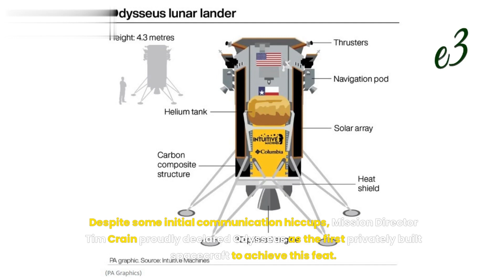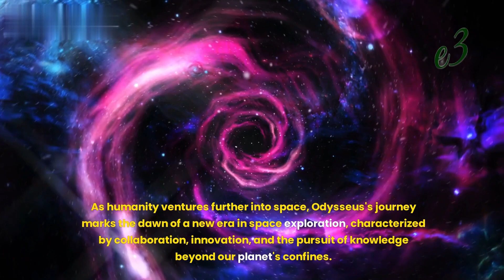'Odie' makes space history with successful moon landing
On February 22, 2024, a significant milestone was achieved in space exploration as the privately constructed spacecraft, named Odysseus (fondly nicknamed "Odie"), successfully landed on the moon. Despite some initial communication hiccups, Mission Director Tim Crain proudly declared Odysseus as the first privately built spacecraft to achieve this feat. The uncrewed lunar lander touched down near the Malapert A impact crater, situated near the moon's south pole, marking the first American spacecraft to land on the moon since Apollo 17 in 1972.

The landing site chosen is strategically located near craters and cliffs on the visible side of the moon, making it a potential candidate for future crewed missions due to its proximity to permanently shadowed areas suspected to contain frozen water. This water resource could prove invaluable for sustaining life during future lunar missions, such as the planned Artemis missions slated for later in the decade.

Odysseus, built by Intuitive Machines based in Houston, embarked on its journey atop a SpaceX Falcon 9 rocket on February 15. The spacecraft completed its approximately 230,000-mile journey to the moon, capturing images of Earth along the way. The successful landing was a culmination of meticulous planning and engineering, showcasing the collaborative efforts between commercial entities like SpaceX and NASA.

NASA, the primary sponsor of the mission, invested approximately $118 million in Intuitive Machines to deliver its payload to the moon. The mission aims to catalyze the lunar economy, paving the way for future crewed missions by conducting essential experiments and collecting critical data. Among the payload are six NASA navigation and tech experiments, a camera crafted by students at Embry-Riddle Aeronautical University, and an art project by renowned artist Jeff Koons, inspired by his son Sean Koons. This project comprises 125 stainless steel sculptures of the moon, each named after historical figures like Ada Lovelace and Leonardo da Vinci.

The success of Odysseus signifies a significant achievement in private space exploration, following previous attempts by other organizations such as Astrobotic's Peregrine lunar lander. Updates from Intuitive Machines confirmed Odysseus's upright position and data transmission capabilities, indicating a promising start to its mission. This groundbreaking accomplishment underscores the growing role of commercial partnerships in advancing scientific exploration and innovation beyond Earth's bounds. As humanity ventures further into space, Odysseus's journey marks the dawn of a new era in space exploration, characterized by collaboration, innovation, and the pursuit of knowledge beyond our planet's confines.